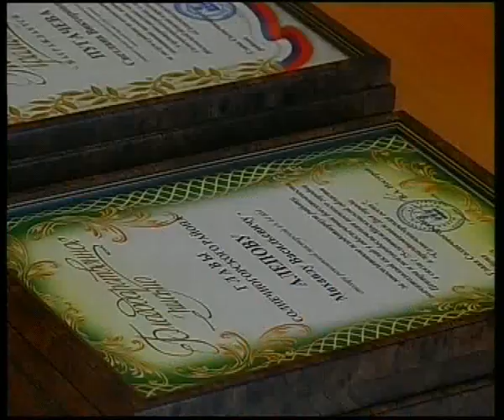Награждение передовиков по случаю юбилея области. 11.2004